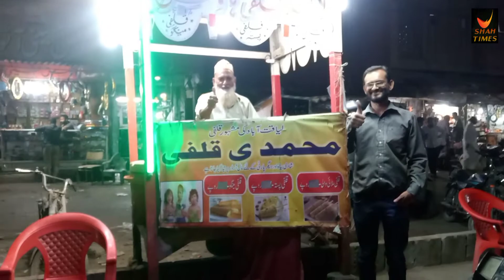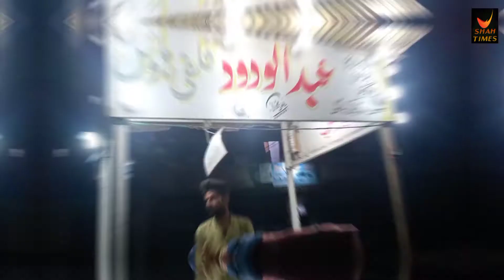Karachi ki Kulfi || Kon si Kulf Zada Achi ha ? || Garibabad Karachi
Karachi ki Kulfi || Kon si Kulfi Zada Achi ha ? || Garibabad Karachi || ‎@shahtimesvlogs

Kulfi or Qulfi (/kʊlfiː/) is a frozen dairy dessert originating in the Indian subcontinent in the 16th century. It is often described as "traditional Indian ice cream". It is popular throughout present-day India, Sri Lanka, Pakistan, Bangladesh, Nepal, Burma (Myanmar), and the Middle East, and widely available in restaurants serving cuisines from the Indian subcontinent around the world.
Kulfi is similar to ice cream in appearance and taste but denser and creamier.It comes in various flavours. The more traditional ones are cream (malai), rose, mango, cardamom (elaichi), saffron (kesar or zafran), and pistachio. There are newer variations such as apple, orange, strawberry, peanut, and avocado. Unlike ice cream, kulfi is not whipped, resulting in a solid, dense frozen dessert similar to traditional custard-based ice cream. Thus, it is sometimes considered a distinct category of frozen dairy-based dessert.Due to its density, kulfi takes a longer time to melt than Western ice cream.

My name is Shah Rukh.
Alongside my full time job I love to travel and explore Streets for Food, Unique Things, Informative Things and Sports and games Vloging.

You'll find street food videos, travel vlogs, and plenty of Pakistani food videos along with sports and games and all Things which is related information episodes as that's where I'm based.

Facebook Profile Name :- Shah Rukh (Shah)

Facebook Page Name :- Shah Times (Same Display Picture as in Youtube Channel)